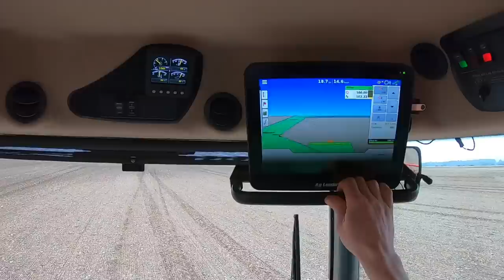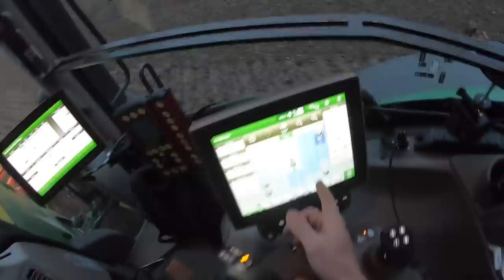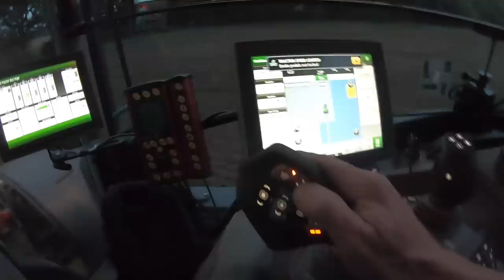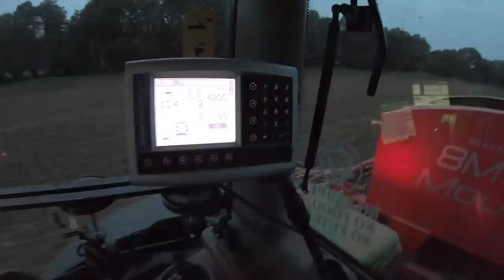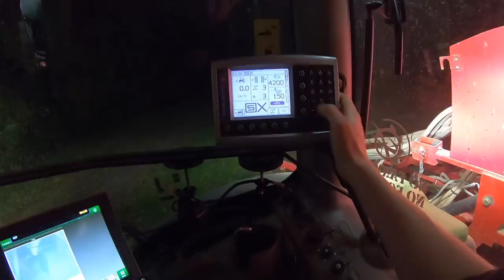Corn is ready for harvest 🤔 🌽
So in this video I am drilling winter wheat with the John Deere 6215R & Weaving 8MTR at farm 3 on 18/10/20 and spraying some pre-em at farm 1 & 2 with Bateman RB26 24MTR

Farming vlog
British farming
for more : )